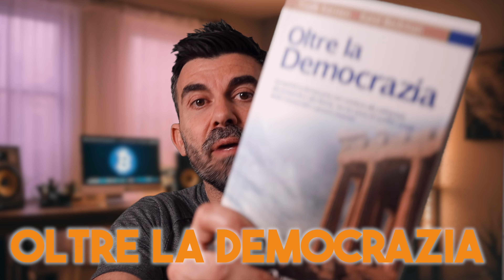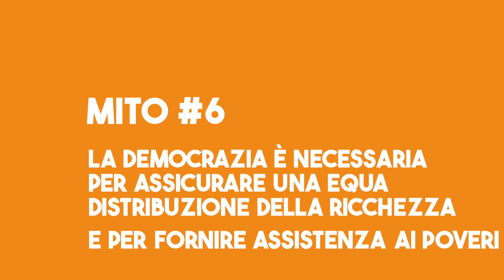13 Miti Sulla Democrazia: La Tirannia Della Maggioranza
In questo video esplorativo, ci addentriamo in un viaggio di scoperta che sfida ciò che pensavamo di sapere sulla democrazia. "13 Miti Sulla Democrazia: La Tirannia Della Maggioranza" illumina angoli oscuri e fraintesi del sistema politico che molti considerano il pilastro della giustizia sociale e della libertà individuale.

Attraverso un'analisi approfondita e riflessioni provocatorie, esaminiamo come la democrazia, nella sua attuale incarnazione, possa non solo fallire nel garantire la libertà e l'uguaglianza promesse ma, in alcuni casi, trasformarsi in una tirannia dove la volontà della maggioranza soffoca le voci minoritarie.

00:00 Intro
00:29 Primo mito: votare è importante
01:41 Secondo mito: in democrazia governa il popolo
03:32 Terzo mito: la maggioranza ha ragione
04:45 Quarto mito: la democrazia è politicamente neutrale
05:59 Quinto mito: la democrazia conduce alla prosperità
07:17 Sesto mito: la democrazia è necessaria per assicurare una equa distribuzione della ricchezza e per fornire assistenza ai poveri
08:50 Settimo mito: la democrazia è necessaria per una vita sociale pacifica e armonica
10:29 Ottavo mito: la democrazia è indispensabile per sviluppare nelle persone un senso di appartenenza alla comunità
12:14 Nono mito: democrazia significa libertà e tolleranza
14:10 Decimo mito: la democrazia promuove la pace
16:41 Undicesimo mito: in democrazia i cittadini ottengono ciò che vogliono
18:01 Dodicesimo mito: siamo tutti democratici
19:34 Tredicesimo mito: non vi è alcuna alternativa migliore